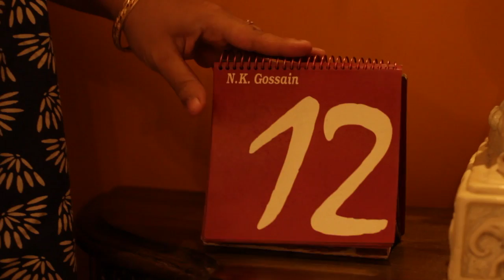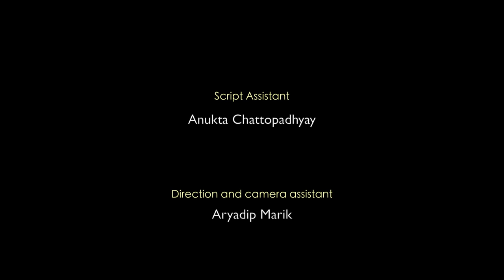For You - a short by Sinha Films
The story revolves around an urban couple where the husband goes out to work every day, while the wife stays at home taking care of the household. The story takes off when every morning she starts receiving innocuous gifts from a stranger. The relation between the happy couple starts getting strained and tension at home builds up.
Written, produced and directed by Shantanu Sinha
Production Design : Shantanu Sinha, Anukta Chattopadhyay
Art Direction : Shantanu Sinha, Anukta Chattopadhyay
Sound Assistant : Joydip Bhowmik
Director's Assistant : Aryadip Marik
Lighting Assistant : Anukta Chattopadhyay
Cinematography, Editing and Sound design : Shantanu Sinha
Original score : Shantanu Sinha, Luke Neumann (Neumann Films)
Cast : Debanjana Mukherjee Bhowmik, Arijit Roy, Chandana Sengupta